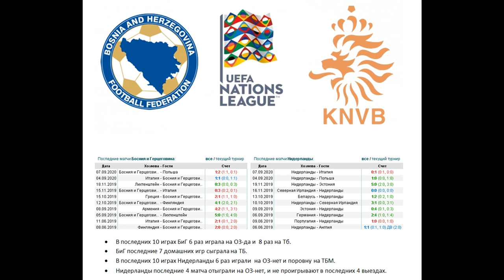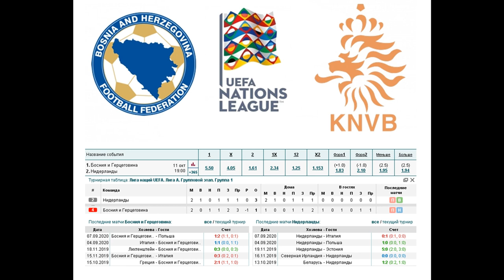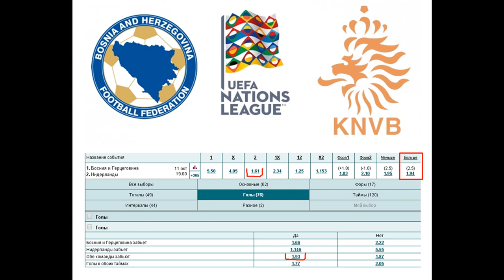Босния и Герцеговина - Нидерланды, прогноз 11 октября (Лига наций, 3 тур)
Прогноз на матч Босния и Герцеговина - Нидерланды (11.10), статистика и варианты ставок. Смогут ли боснийцы в очередной раз удивить, отобрав очки у голландцев?